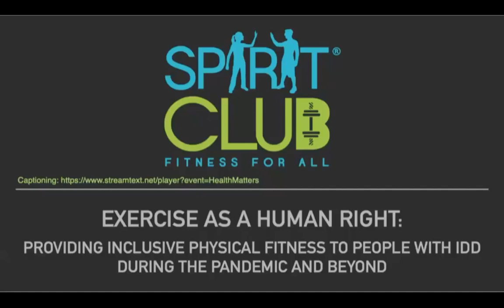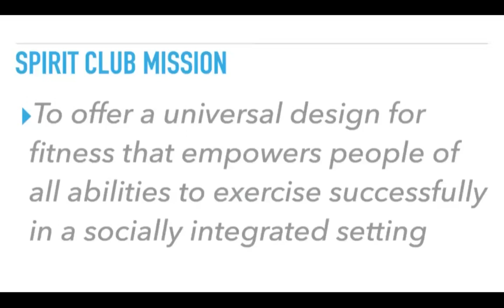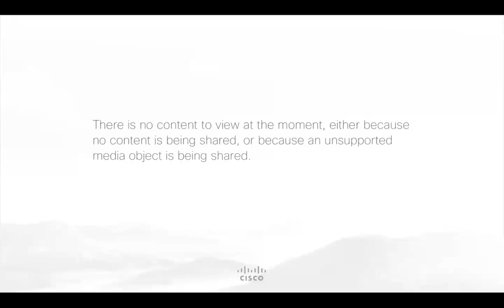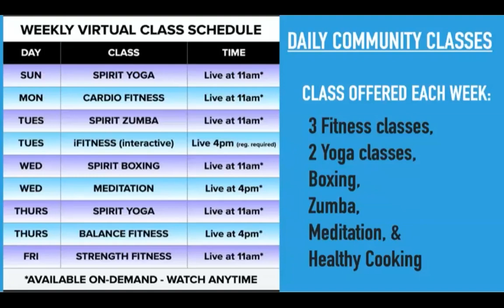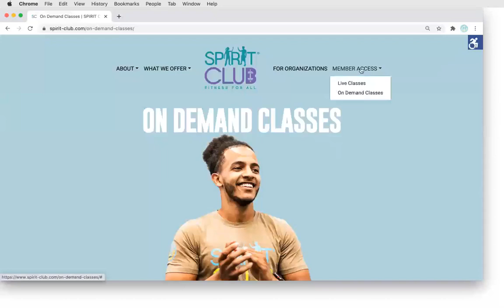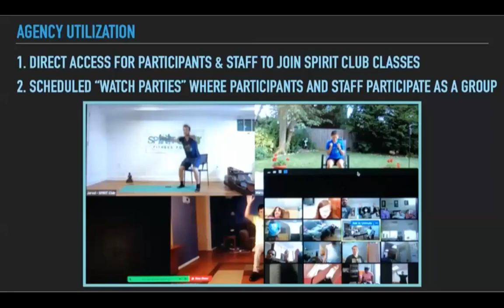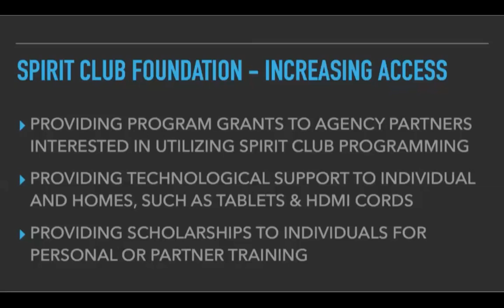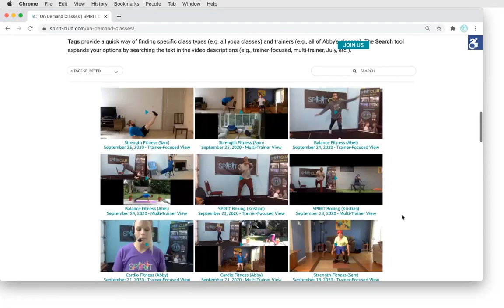Exercise as a Human Right: Providing Inclusive Fitness Opportunities During Pandemic & Beyond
Exercise as a Human Right: Providing Inclusive Physical Fitness Opportunities to People with IDD During the Pandemic and Beyond

Overview: Finding ways to engage people with intellectual and developmental disabilities in enriching activities, especially physically active ones, can be a challenge even without the realities of stay-at-home orders and limited community resources. Yet through partnership development and a transition to an online platform, SPIRIT Club, a community gym in the suburbs of Washington, D.C., has opened the doors to inclusive fitness opportunities and engagement for people with IDD, their families, and the community-based organizations serving them. Today SPIRIT Club provides meaningful exercise activities to its members and agency partners across the country by offering hour long classes either aired live or available on demand, including yoga, Zumba, boxing, meditation, and three different types of fitness classes focusing on strength, balance and cardio. Classes are led by certified trainers and offer a beginner, seated, and challenge version of each exercise, creating an environment where everyone participates. With its commitment to serving the community, SPIRIT Club established a partner foundation that works to increase access to exercise for those with disabilities by overcoming whatever barriers may stand in the way. This webinar will introduce SPIRIT Club, it’s components and programs and give you information how to get involved.

Learning Objectives:

1) describe the SPIRIT Club and its component and
2) obtain information on how to get involved and use SPIRIT Club in organizational programming.

Presenters:

Jared Ciner, SPIRIT Club Founder and Director. Jared spent a summer of 2011 in Ethiopia volunteering at the Fregenet Foundation, organizing athletic programs for Ethiopian children from severely impoverished families. This experience helped him realize the positive impact that structured fitness could have on the mental, physical and emotional wellbeing of those participating. After graduating from the University of Maryland with a BA in Psychology, he received his personal trainer certification from NASM, and began working two jobs: one as a fitness trainer at a local gym, and the other as a Support Counselor for adults with disabilities, including autism, down syndrome and cerebral palsy. In 2012, Jared founded SPIRIT Club, a fitness organization that provides specialized programs that accommodate people of ALL abilities including those with physical and developmental disabilities.

David Godoy, SPIRIT Club Fitness Demonstrator and Administrative Staff Member. David is a Fitness Demonstrator and Administrative Staff Member. David was born with cerebral palsy and has faced many challenges and obstacles along the way. He did not let it stop him from achieving his goals and dreams. He wanted to have a job and be an example to others. He was persistent and determined to find employment. His courage and determination continues to thrive and as a result he found a beautiful home called SPIRIT Club. Today David leads exercises for SPIRIT Club’s virtual programming 3 days a week. He is a true example to others, on and off the screen.